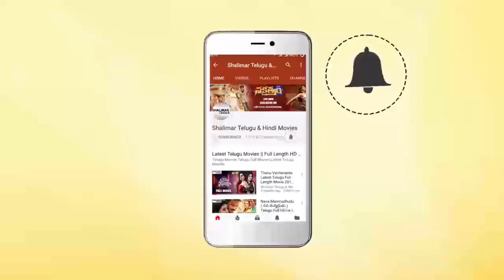Maharshi Movie Success Meet || Mahesh Babu, Pooja Hegde, Allari Naresh || Shalimarcinema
Watch Maharshi Movie Success Meet,Maharshi latest Telugu movie ft. Mahesh Babu, Pooja Hegde
and Allari Naresh. Directed by Vamshi Paidipally. Produced by Dil Raju / SVC, Vyjayanthi Movies and PVP Cinema. Music by Devi
Sri Prasad.